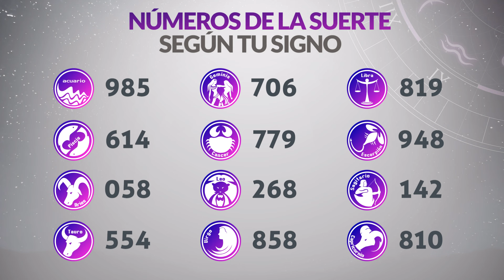Resultados Lotería de RISARALDA del Viernes 30 de Agosto de 2024 PREMIO MAYOR 😱🚨💰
Resultado de la loteria de Risaralda Viernes 30 de Agosto de 2024
Resultado de la loteria del Risaralda Viernes 30 de Agosto de 2024
Loteria de Risaralda 30 de Agosto
Loteria del Risaralda 30 de Agosto
Premio mayor Loteria de Risaralda 30 de Agosto
Premio mayor Loteria del Risaralda 30 de Agosto
Resultado de la loteria de Risaralda treinta
Resultado de la loteria del Risaralda treinta
Ultimo resultado de sorteo de la loteria de Risaralda
risaralda loteria
resultado risaralda
resultado de medellín y risaralda
risaralda resultado
risaralda resultados
resultado de risaralda y medellín
lotería de risaralda de hoy
resultado lotería del risaralda
sorteo risaralda
resultado de medellin y risaralda
resultado risaralda y medellín
último resultado de medellín y risaralda
resultados de la lotería del risaralda
loteria de risaralda hoy resultados
resultado de risaralda de anoche
último resultado de la risaralda
resultados risaralda y medellin
resultado lotería risaralda hoy
resultado lotería de risaralda y medellín
qué cayó risaralda anoche
resultado medellín risaralda
resultado risaralda noche
último resultado lotería del risaralda
resultado de medellín santander y risaralda
resultado de medellín risaralda y santander
resultado risaralda ayer
resultado dela loteria de risaralda
resultado de risaralda de ayer
último sorteo lotería del risaralda
risaralda último resultado
último resultado risaralda y medellín
loteria de risaralda resultados hoy
ultimos resultados loteria de risaralda
que cayo risaralda y medellin
resultados loteria risaralda ultimo sorteo
resultado risaralda anoche
último resultado dela lotería de risaralda
qué número cayó risaralda
resultado de risaralda anoche
último sorteo de la risaralda
sorteo risaralda hoy
bingo loteria de risaralda
loterias medellin y risaralda
resultado lotería de risaralda anoche
resultado lotería de risaralda de hoy
lotería de risaralda y medellín último sorteo
resultado de risaralda noche
resultado de santander y risaralda
en que cayo risaralda
resultado de risaralda y medellin
resultado de risaralda último sorteo
que cayó la lotería de risaralda anoche
risaralda chance
ultimo resultado medellin y risaralda